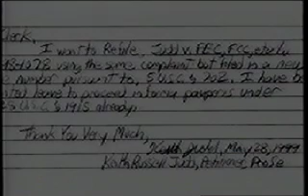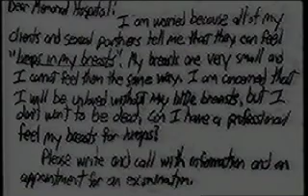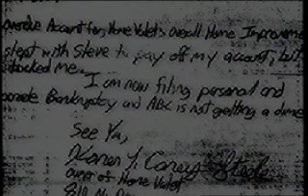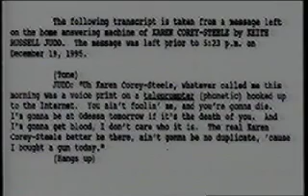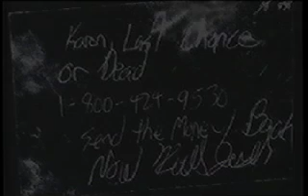23:48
Phone messages taken from an answering machine, all in less then one day.